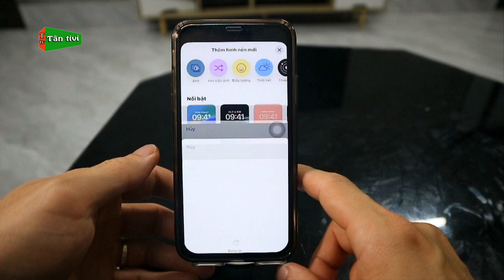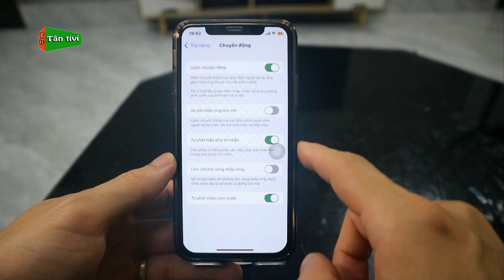Cách Tạo Hiệu Ứng Khi Mở Khóa Màn Hình Trên Điện Thoại iPhone Cực Đẹp 2024 | Tân tivi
Bạn nào đang dùng điện thoại iphone thì xem video hôm nay mình sẽ hướng dẫn các bạn cách tạo hiệu ứng khi mở khóa màn hình iphone cực đẹp nhé.
Từ khóa có trong video: tạo hiệu ứng màn hình khóa khi được mở khóa, cách tạo hiệu ứng mở khóa cho màn màn hình iphone, cài hiệu ứng khi mở khóa iphone cực hay,